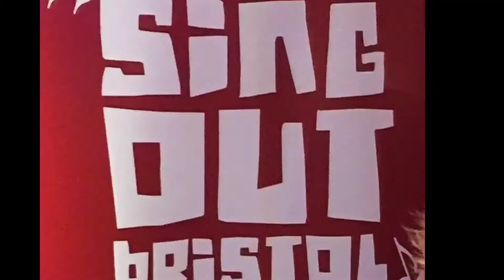Sample Performance Videos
A compilation of clips from some of our live performances